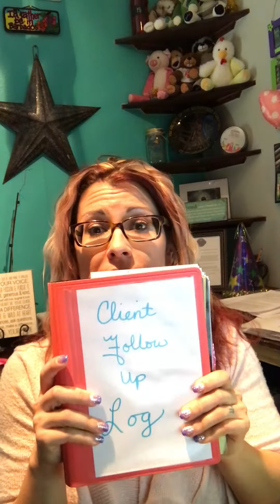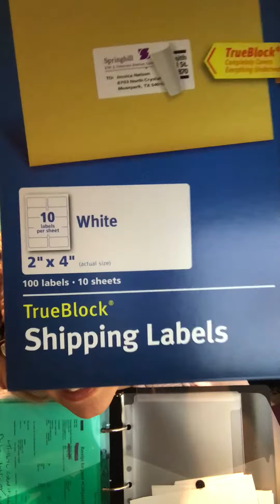Follow Up System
How to keep your business consistent & building